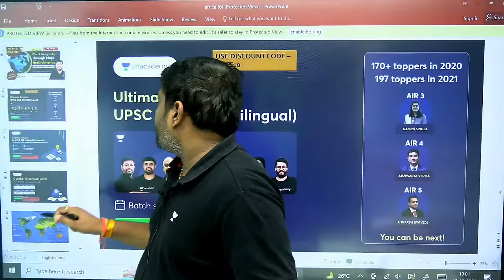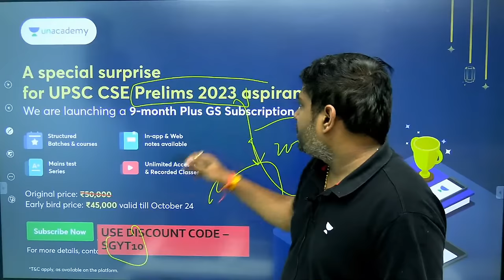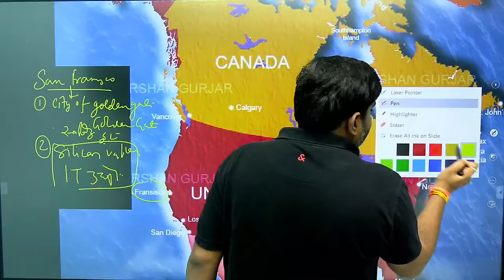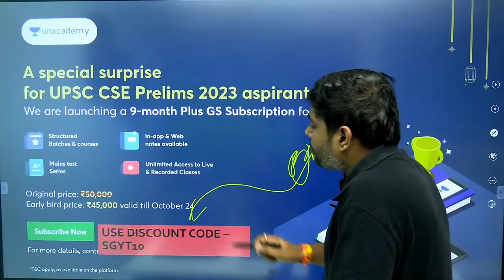Complete World Maps (North America - Countries & Places)| World Mapping by Sudarshan Gurjar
Complete World mapping for UPSC.
Revise World mapping for all exams
Learn World Geography through Maps (North America - Countries & Places) UPSC, IAS, PCS
Cover Each & Every Detail of World Map with Sudarshan Gurjar
Revise NEWS ON MAP | WORLD MAPPING | PLACES IN NEWS UPSC
Geography Maps , Basics of World Map (विश्व का मानचित्र)

Learn Each & Every Detail of World Map with Sudarshan Gurjar
Learn Africa Rivers  Map for UPSC
00:00 Introduction
08:18 Canada Imp. The islands of Canada are Queen Elizabeth Island Victoria Island, Bank Island, Ellesmere Island, Devon Island, and Baffin Island, related to the Arctic Ocean.
13:36 Important Places of Canada; Ottawa is the Capital of Canada. Toronto is the largest city in Canada. Montreal is a famous city in Canada, Important for the Montreal Protocols.
15:59 What are Halifax and Vanocur? Halifax and Vanocur are the terminus of the Canadian Railway.
Halifax is related to the Atlantic Ocean, and Vanocur is related to the Pacific Ocean.
17:28 Quick Revision
18:05 St. John Port is located in Canada, famous for the Grand Bank area (famous for fishing)
20:20 Calgary is in Canada, famous for Crude oil and Petroleum.
20:50 Revision
22:51 Alaska is the part of USA. USA’s Capital is Washington DC. San Francisco, Los Angles, and San Diego are the port cities of the USA.
26:30 San Francisco is Known as the City of Golden Gate, Famous for Silicon Valley (IT Industry)
27:40 Los Angles are famous for Hollywood
28:10 San Diego is Nearest Port to Panama Canal
30:15 Detroit is famous for the Automobile sector
30:38 Pittsburgh is the Iron and Steal Capital of the World
31:15 New York
32:00 Quick Revision
34:50 Mexico, capital Mexico City
35:12 Guatemala, Capital Guatemala City
35:31 Belize’ Capital is Belmopan
36:15 El Salvador’s Capital is San Salvador
37:10 Honduras’s Capital is Tegucigalpa
37:38 Nicaragua’s Capital is Managua
368:08 Costa Rica’s Capital is San Joes
38:40 Panama’s Capital is Panama City
39:15 Cuba aka Sugar Bowl of the World. The capital of Cuba is Havana.
39:54 Jamaica’s Capital is Kingston
41:10 Bahamas’ Capital is Nassau
41:30 Miami in the USA is famous for its Satellite Launching Station. The capital of Miami is Florida.
42:00 Revision

One subscription for your UPSC CSE preparation. Get GS, Optional, CSAT, 20 physical GS notes, and Prelims & Mains test series with one Iconic Combo Subscription.

📢📢October Extension
Learners who enroll with us during the offer period can get a 3 months extension on their 18 month subscription.

📢📢 Unacademy Compete
Unacademy launches "Compete" for UPSC📈📉
Battle and know where you stand 📊 Now measure your preparedness against you peers👩‍🎓👨‍🎓
- 1:1 live battles
- Match with your peers
- Earn ranks and badges on your leaderboard
Now live on the Unacademy app :

📢📢 UPSC CSE Ultra Combat
Compete with other aspirants and stand a chance to win prizes worth up-to 4 Cr.
Date : 22 October 2022, 11:00 AM

Use Code- SGYT10